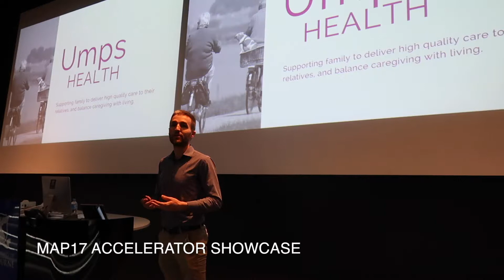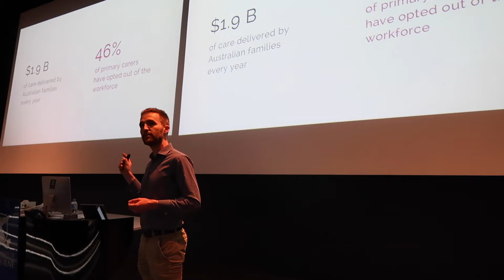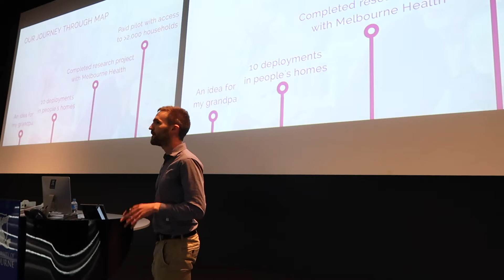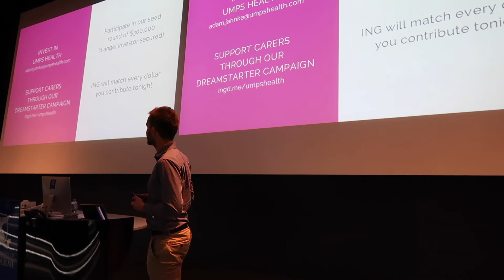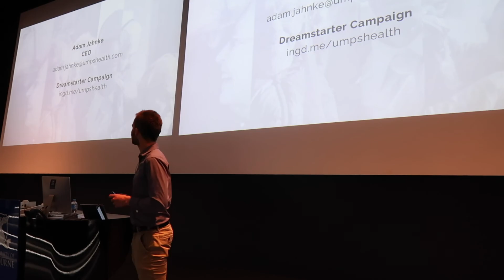UMPS HEALTH MAP17 | Startup Pitch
MAP17 startups presenting their pitches at the MAP Accelerator Showcase.

The Startup Accelerator is the pinnacle of the Melbourne Accelerator Program.

Once a year, the MAP Startup Accelerator funds a group of startups (currently 10 per intake) and we work with them to grow their businesses.

↬ About MAP

The Melbourne Accelerator Program is Australia's preeminent entrepreneurship program. Our vision is to become the best university accelerator program in the world.

Adam Jahnke - UMPSHEALTH (MAP17)